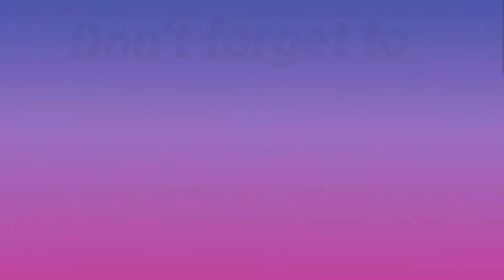are up!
I got three oil paintings, all of starwars from parkwestgallery